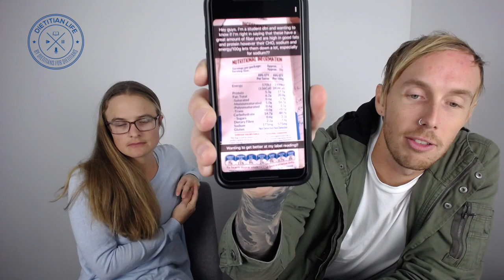Dear Dietitian: Optifast, Functional Nutrition, Nutrition Labels, Hypertension and Malnutrition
We seem to cover it all in this ep of Dear Dietitian!

To get us started, we discuss calorie deficit, portion sizes and meal replacement shakes - particularly Optifast - and the appropriate way to use shakes for weight loss.

Next up we answer whether dietitians practice functional nutrition which ends up takes us down a rabbit hole of vega testing, sticky blood, and our views people coming to us with random supplements.

We analyse a nutrition label and share what dietitians should be mindful of, and how to educate your clients on what to look when analysing a food label.

Got a client with high blood pressure? We discuss hypertension and diet including the "gold standard" DASH diet.

Last but not least... we touch on malnutrition and Malnutrition Screening Tools (MST) from the basic tools to a discussion around PG-SGA.

It's all here in this one ep so click play and sit back and enjoy!